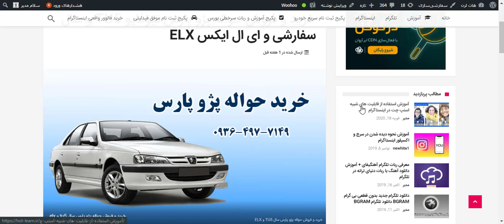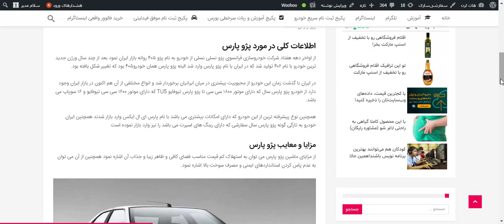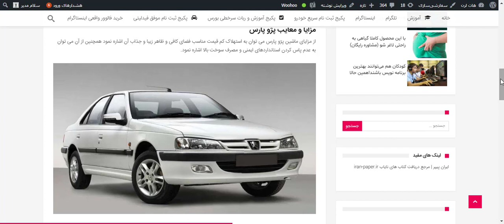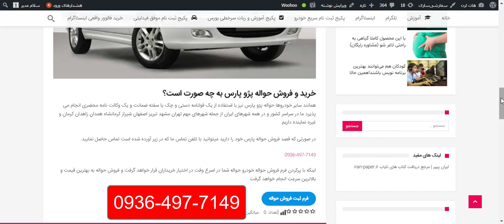خرید و فروش حواله پارس سال در سراسر کشور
خرید و فروش حواله پژو پارس به چه صورت است؟
همانند سایر خودروها حواله پژو پارس نیز با استفاده از یک قولنامه دستی و چک یا سفته ضمانت و یک وکالت نامه محضری انجام می پذیرد ما در سراسر کشور و در همه شهرهای ایران از جمله شهرهای مهم تهران مشهد تبریز اصفهان شیراز کرمانشاه همدان زاهدان کرمان و غیره نماینده داریم

در صورتی که قصد فروش حواله پارس خود را دارید میتوانید با تلفن تماس ما که در زیر آورده شده است تماس حاصل نمایید.

اینکه با پرکردن فرم فروش حواله خودرو حواله شما در اسرع وقت در اختیار خریداران قرار خواهد گرفت و فروش حواله به بهترین قیمت و بالاترین سرعت انجام خواهد گرفت